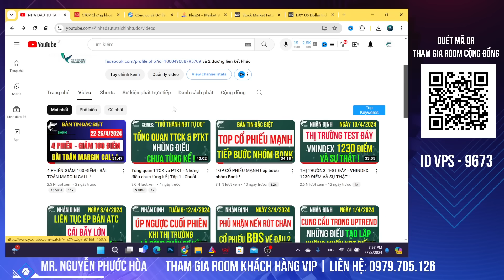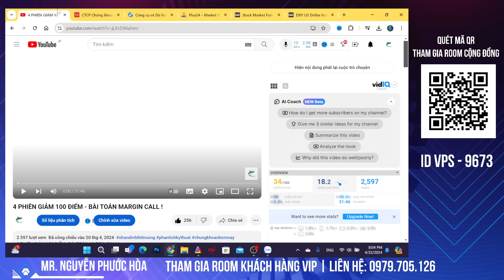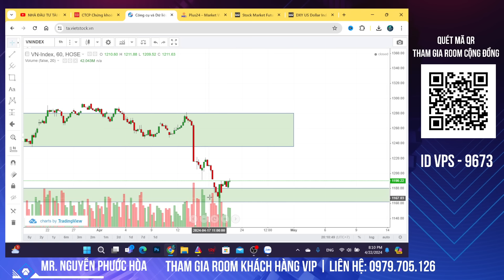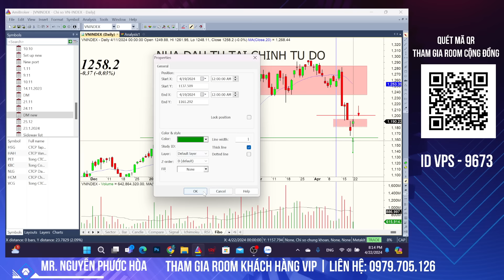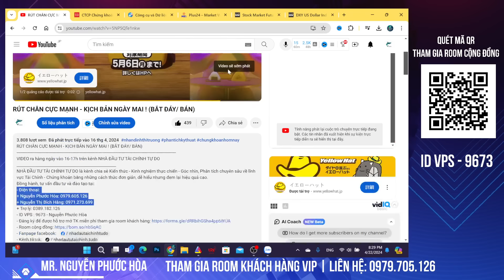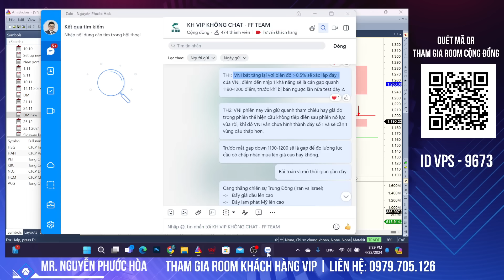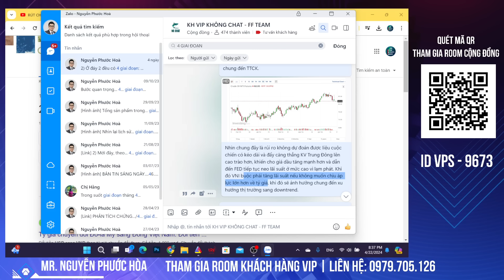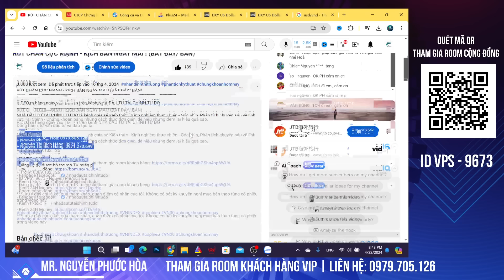XEM GẤP VIDEO NÀY NẾU CÓ Ý ĐỊNH BẮT ĐÁY TRONG TUẦN NÀY !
Đồng hành, tư vấn đầu tư và đào tạo tại:
- Điện thoại:
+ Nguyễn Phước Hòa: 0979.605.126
+ Nguyễn Thị Bích Hằng: 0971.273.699
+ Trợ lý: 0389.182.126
- ID VPS : 9673 - Nguyễn Phước Hòa
- Đăng ký để được hỗ trợ mở TK miễn phí tham gia room khách hàng